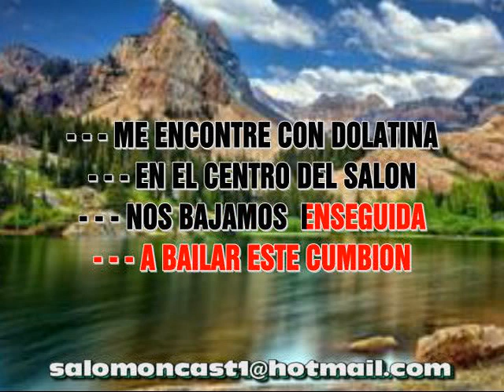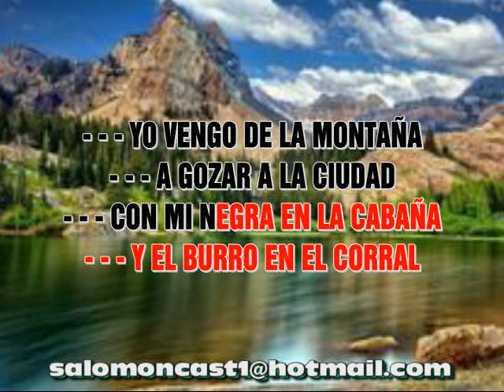EL ESCORPION RODOLFO LETRA KARAOKE